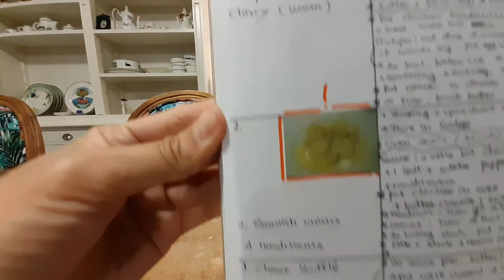10년 된 레시피북 보면서 호주유학 추억쌓기/시드니 르꼬르동블루/호주이민/호주일상/ 요리유학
10년전 만든 르꼬르동블루 레시피북을 펼쳐보았습니다. 이번 영상은 베이직에 관련된 영상이예요~